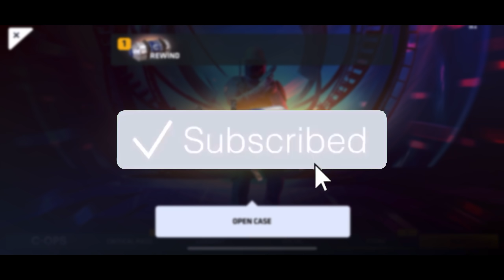*NEW* REWIND EVENT! Critical Ops EXCLUSIVE SKINS OPENING! C-OPS - ThisIsChris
*NEW* REWIND EVENT! Critical Ops EXCLUSIVE SKINS! C-OPS Case Opening